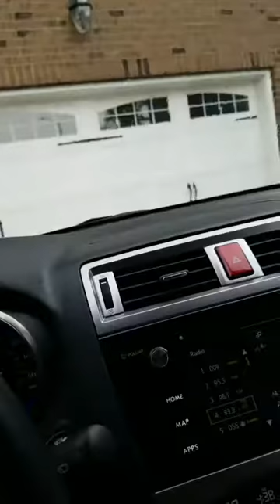Analyzing your "healthy" convenience beverage picks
Quick analysis of a variety of drinks that look or are perceived to be healthy... and a recommendation on a better replacement!